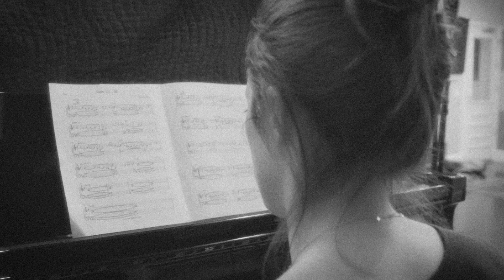MARGAUX VRANKEN feat. FARAYI MALEK - Interlude #1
Margaux Vranken (piano, composition)
Farayi Malek (vocals)

Recorded by Jeff Fitzpatrick at Ed Shearmur's Studio in Burbank, California
Mixed by Jeff Fitzpatrick
Filmed by Karina Logothetis
Edited by Paul-Jean Vranken
Produced by Margaux Vranken